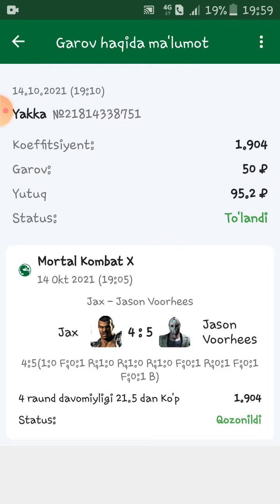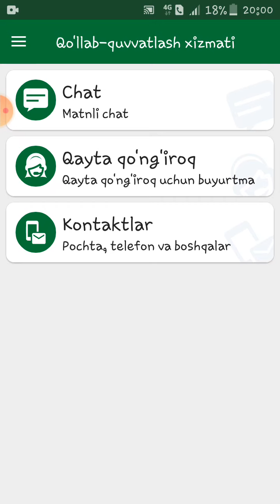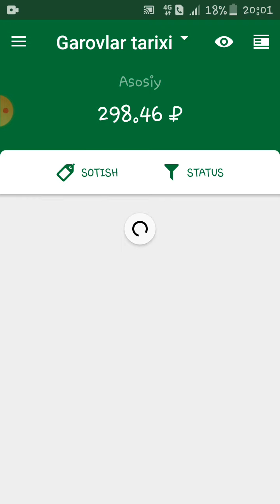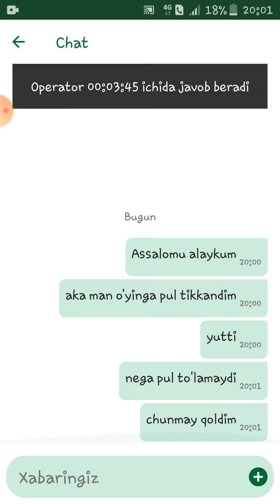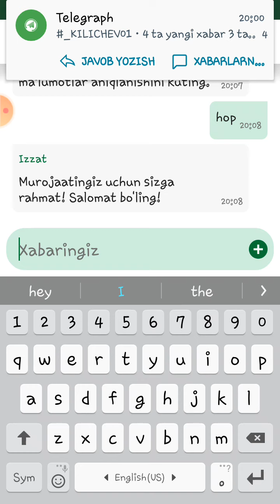do'stlar linebet LINEBET KÓT EKAN pulni tolamadi